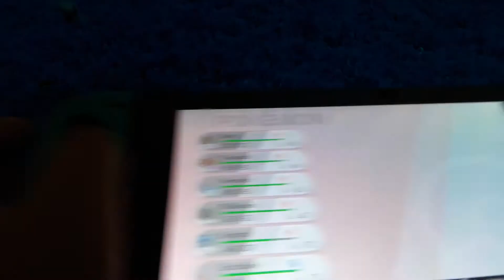Shiny majikarp! only 43 eggs!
In this video I evolve my shiny majikarp hope u enjoy